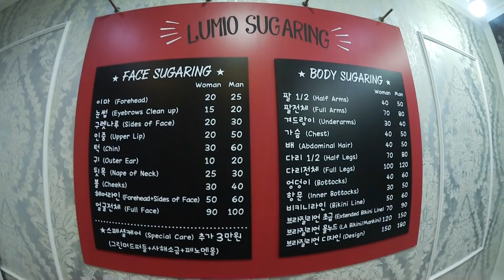Bleaching + Dying Hair in Korea (Platinum Lavender & Turquoise): Lumio Beauty House | DTV #39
Country: South Korea
State/Province: ChungcheongNam-Do
City: Gongju-City
Address: Hanjeok2-gil 51-14 WooNam First-Vill 104-#701
Post Code: 32569

◐ PLACES ◑

◐ ON US ◑

◐ PRODUCTION ◑